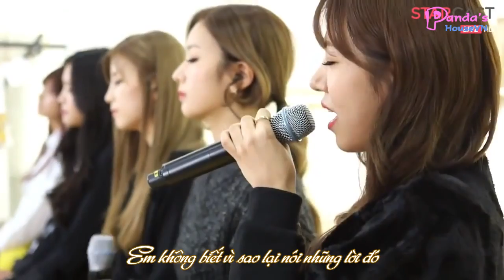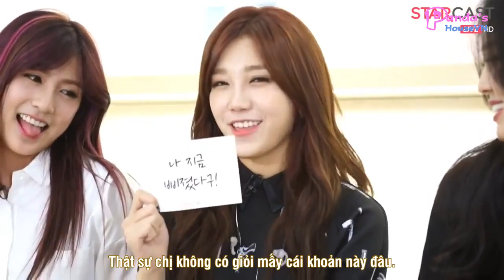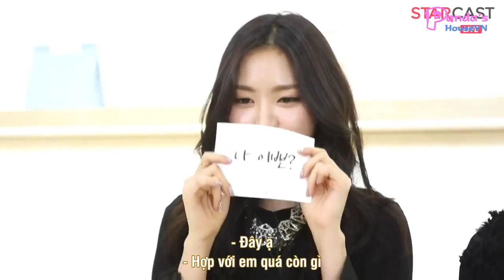[Panda's HouseVN][Vietsub] Apink Starcast Part 5